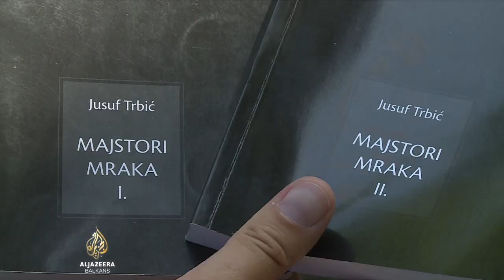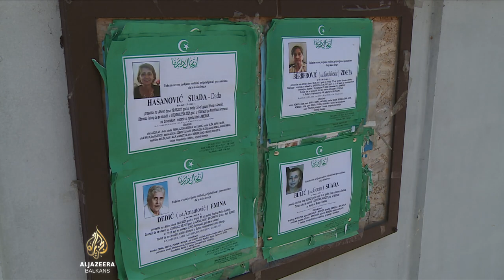Zločini paravojnih formacija u Bijeljini nisu procesuirani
Jovica Stanišić i Frenki Simatović optuženi su da su ratnih '90-ih osnivali, naoružavali, organizovali obuku i finansiranje pravojnih jedinica, čiji su pripadnici progonili i ubijali nesrpsko stanovništvo, s ciljem njihovog trajnog uklanjanja, između ostalih i iz Bijeljine na sjeveroistoku BiH. Odbrana je negirala da su osnovali Arkanove Tigrove, kojih se žrtve po lošem sjećaju u Bijeljini.